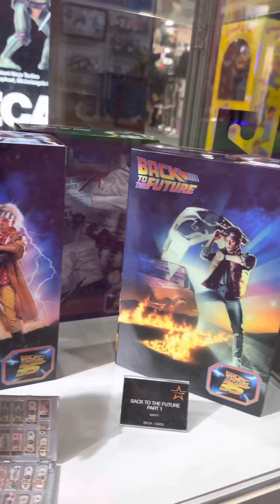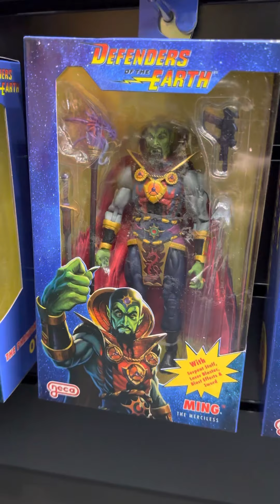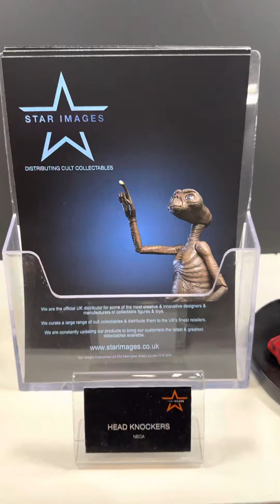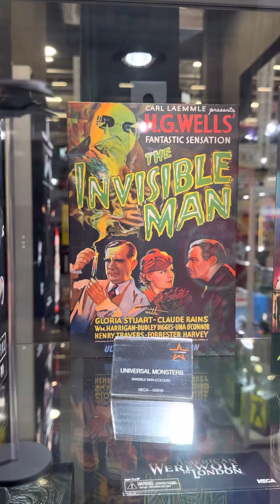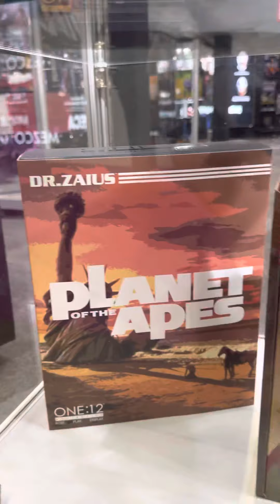Let’s check out Star Images at The Toy Fair 2023 London at Olympia some great figures to be seen